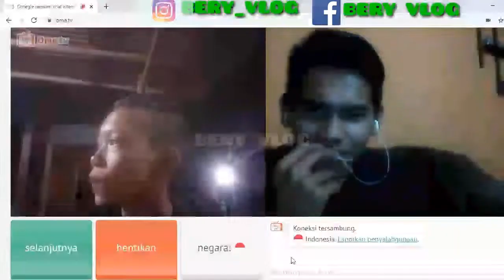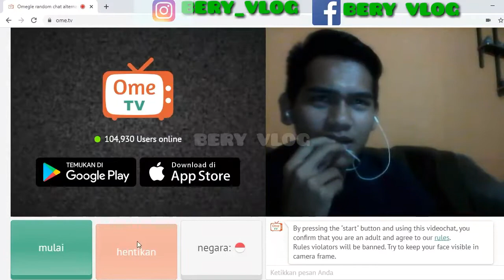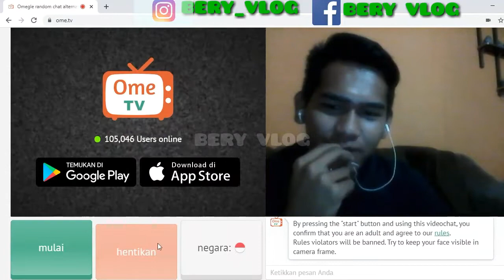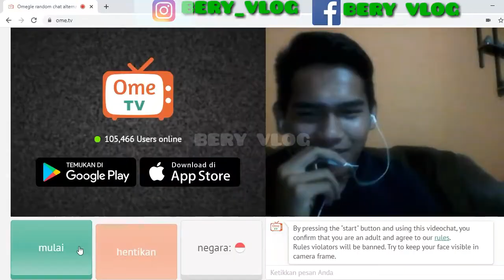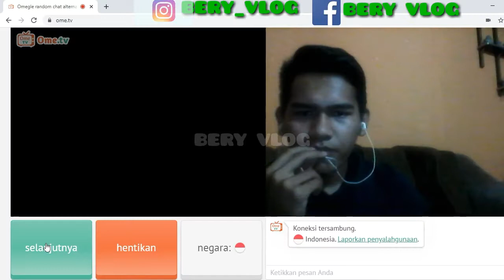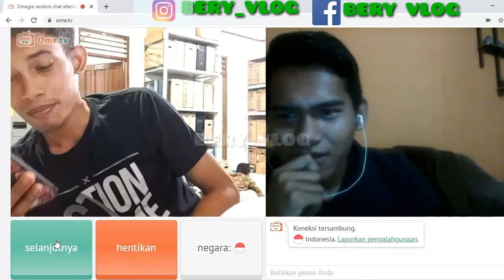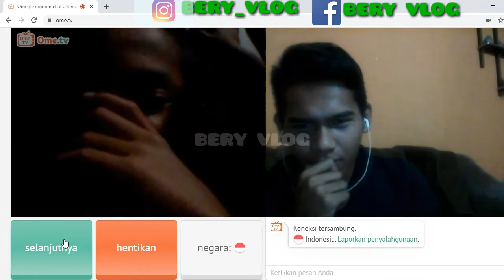VLOG 1# MENYAPA WARGA OME.TV MALAH MUNCUL PENAMPAKAN BEGINI - OME TV INDONESIA - OME TV - LUCU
Halo temen-temen hari ini nyobain aplikasi Ome TV ketemu yang lucu-lucu hahaha
SALAM MANTAPKALI

salam mantapkali
aylapyaaaaaah!

● TERIMAKASIH